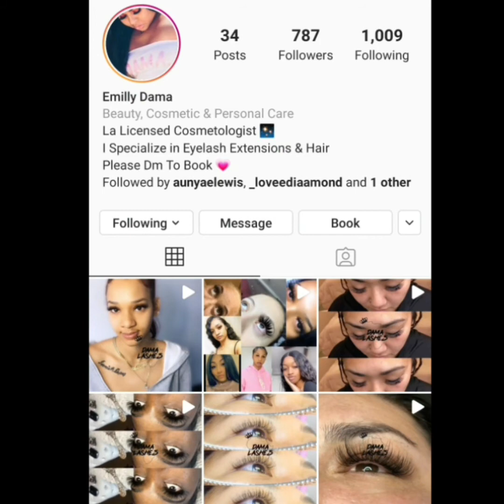1st VLOG: Trying Mink Lash Extensions For The 1st Time‼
So excited to share my 1st VLOG with you all.😊  Just wanted to share my experience for anyone who wants to get lash extensions ,but maybe skeptical or unsure! If your in the Los Angeles area, please stop by Bawse Lash Extensions. 💛 Ask for Emily💕.  Great customer service & Great Vibes‼ YOU WON'T REGRET IT! 💯

*This video is not sponsored , I created this video for my own personal use*

I also edit videos for any upcoming youtubers or anyone in need.